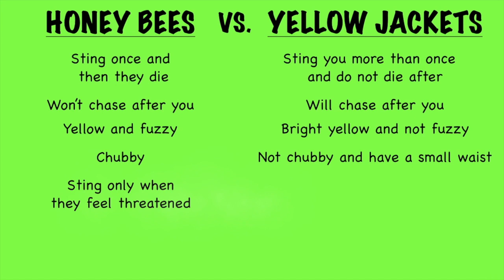I Got Stung! BEES VS. WASPS- Do You Know The Difference?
Hi Kids! In today's "Let's Learn" series we are taking a look at bees and wasps. After getting stung at camp I began to investigate these two insects. What makes them sting? What do they look like it? How can you keep yourself from getting stung? You're awesome!

Have you ever been stung? Was it a bee or wasp?